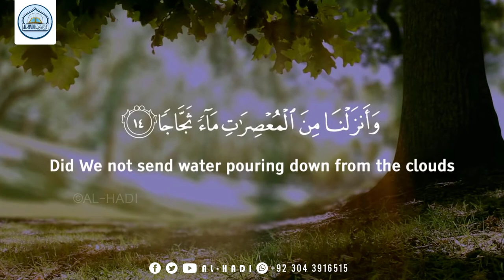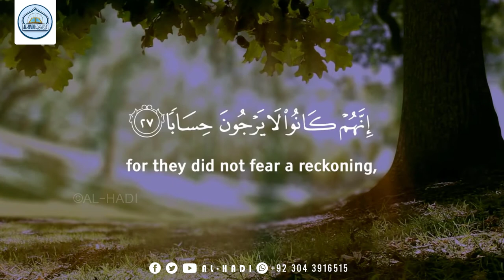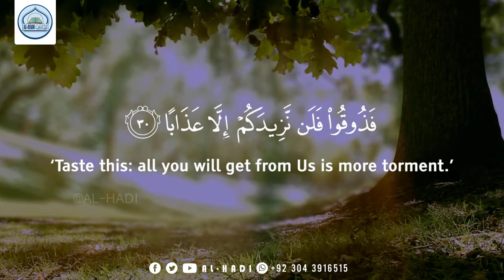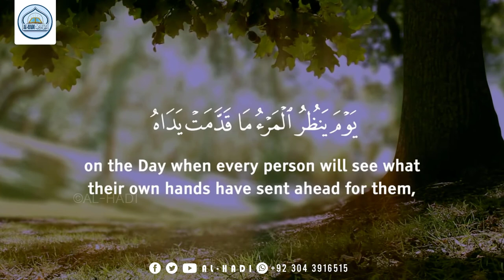78 SURAH AN NABA | سورۃ النباء | Mufti Muhammad Anas Adil Sb | AL HADI-The Guidance Of Islam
🔗 جوائن الھادی  آفیشل واٹس ایپ گروپ